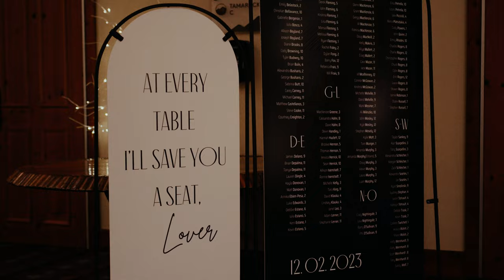Emotional Winter Skiing Wedding in Stowe Vermont | Dream Space Weddings